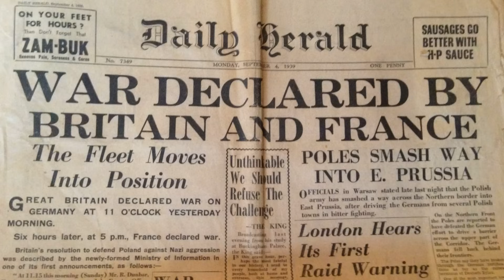Польша может стать новой разменной монетой в конфликте Запада с Россией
Польша может стать новой разменной монетой в конфликте Запада с Россией. В Польше предположили, что США не помогут полякам в случае войны с Россией. Польша может потерять государственность как и Украина. Польскому руководству для сохранения государственность важно поддерживать нормальные отношения с Россией